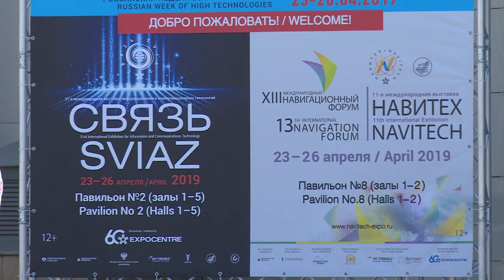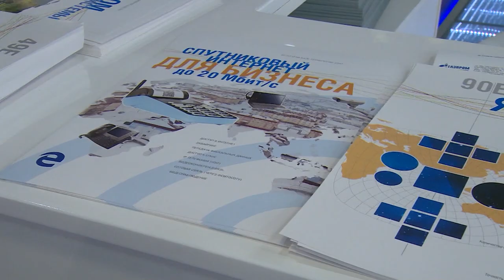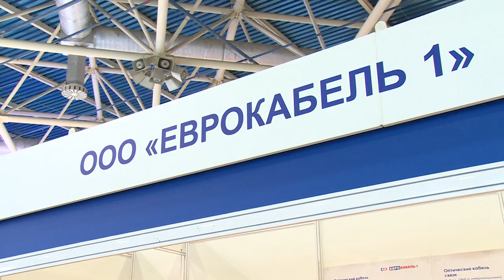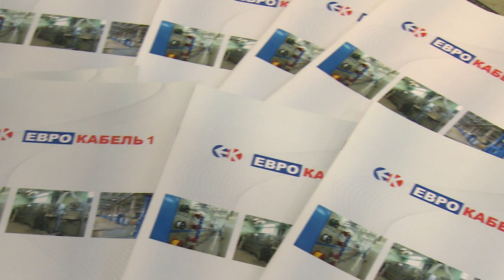Российская неделя высоких технологий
На выставке «Связь-2019» компания «Газпром космические системы» рассказала о запуске нового спутника.